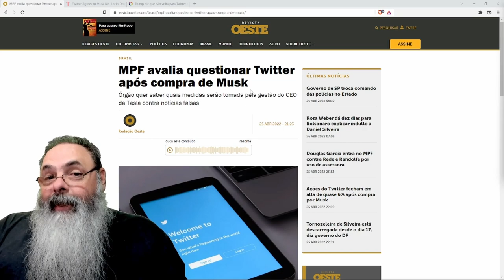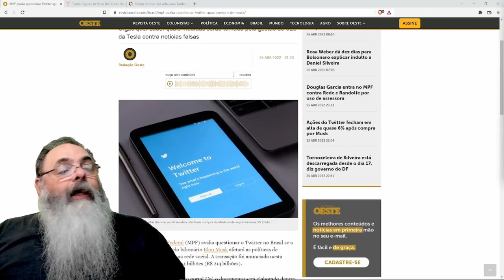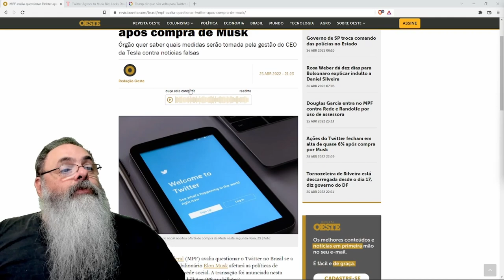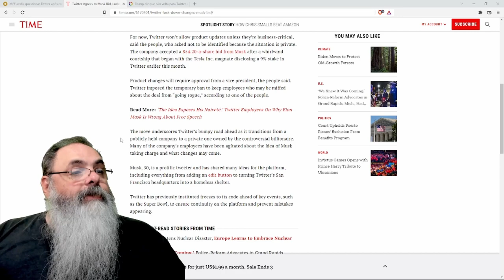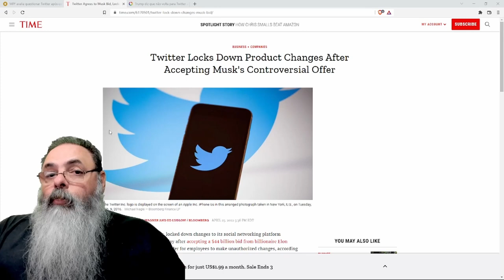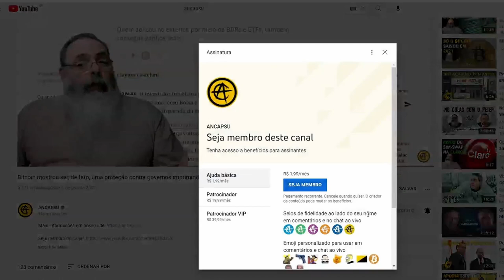Ministério Público Federal fala em questionar Twitter devido a aquisição por Elon Musk